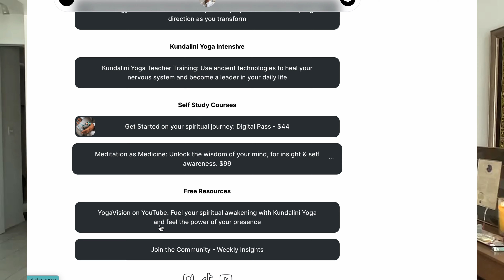Kundalini Yoga Meditation For Trust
Welcome to our transformative journey into the heart of trust with our special Kundalini Yoga Meditation for Trust. In this video, we delve into the essence of what it means to truly trust - a cornerstone for building faith, commitment, and deep connections in our lives. Whether you're stepping into the unknown or seeking to deepen your spiritual path, trust is the key that unlocks the door to infinite possibilities.

Join us as we explore a powerful mantra, "wa he guru," rooted in the sacred language of Gurmukhi, designed to connect you to the Divine and within. This mantra, combined with a simple yet profound mudra (hand position), is your guide to experiencing a deeper sense of trust in yourself and the universe.

🌟 What You'll Learn:
- The significance of trust in spiritual development.
- How to perform a specific mudra to enhance your meditation practice.
- The "wa he guru" mantra for connecting with the Divine.
- Tips for modifying the meditation to suit your comfort level.
- The benefits of committing to a 40-day practice to build resilience and trust.

Whether you're a seasoned yogi or new to meditation, this practice is designed to be accessible and deeply rewarding. Don't worry if holding the mudra feels challenging at first; we provide modifications and encourage you to find the position that feels right for you. Remember, this meditation is not about perfection but about showing up for yourself and nurturing your ability to trust.

🙏 Why Try This Meditation?
Embarking on this 40-day journey promises to strengthen your inner resilience, determination, and trust. It's a beautiful commitment to yourself, a chance to fill any gaps in trust, and a step towards realizing your full potential.

💖 Share the Love:
Your support helps us create a ripple effect of trust and connection worldwide.

Looking for more guidance? Reach out through the links in our bio for numerology consults, clarity calls, teacher training, and our meditation as medicine program. We're here to support your journey every step of the way.

👍 Like the video (IT HELPS)
⌲⌲ Share The Video With Your People

🔔  SUBSCRIBE TO MY CHANNEL - (Click the bell on my channel to get notified when a new video is released) Every month, I release actionable and practical videos to help you accelerate your personal growth and overcome your biggest challenges.